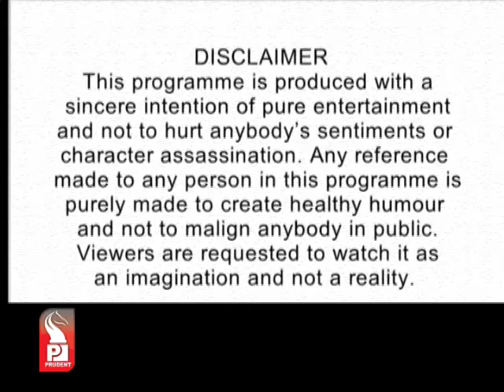Prudent Media Just Imagine 13 April 14 Part 1